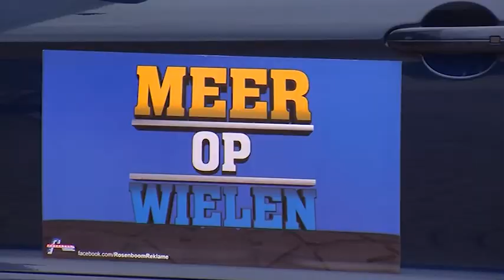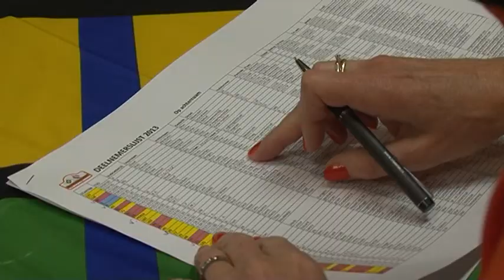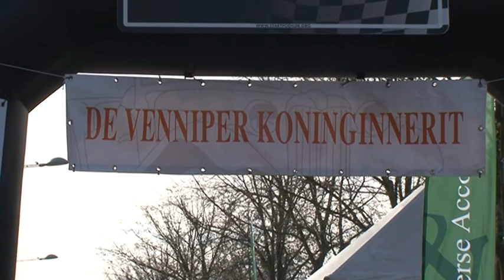MeerOpWielen - Aflevering 9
In deze aflevering besteed presentator Willem Buser aandacht aan de oldtimers. Hij bezoekt een ford museum en neemt een kijkje bij de Venniper Koninginnerit.